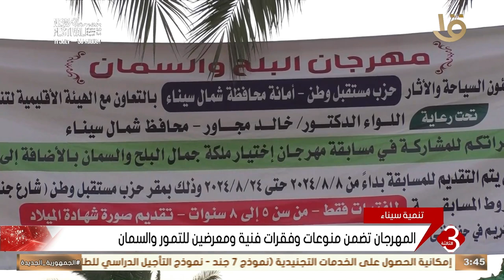نشرة الثالثة | محافظة شمال سيناء تقيم مسابقة لملكة جمال مهرجان البلح والسمان بالعريش